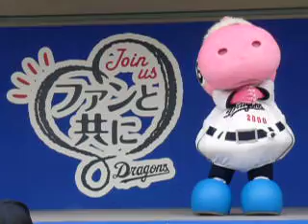2012.4.30 パオロンデーＳＰステージでお相撲さん登場！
パオロンが今とっても会いたいのはお相撲さんだそうです。